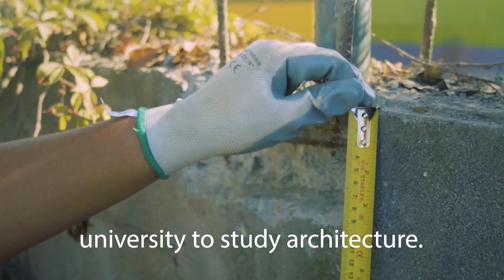Safe Passage and EPA - Blanca's Success Story//Camino Seguro y EPA - la historia de éxito de Blanca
Conoce a Blanca, una de nuestras estudiantes que participa en el programa educativo y de capacitación práctica que comenzamos el año pasado, con nuestro socio EPA, un grupo local de tiendas minoristas en Guatemala. Gracias al aporte de los clientes de EPA, ella ha adquirido habilidades que le permitieron encontrar un trabajo en una empresa local y pronto completará el Diplomado en Construcción, antes de ingresar a la universidad.

Meet Blanca, one of our students participating in the hands-on training and educational program that we began last year with our partner EPA, a local group of retail stores in Guatemala. Thanks to the contributions of EPA clients, she learned skills in the program that enabled her to find work with a local company and will soon be completing a diploma in construction, before heading to university.